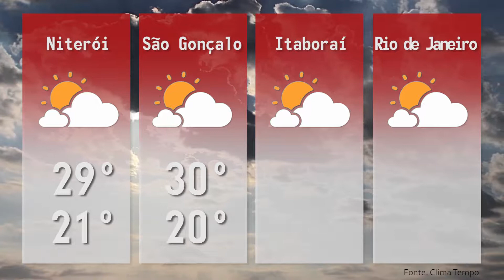Boletim TV Universo | 24/04/2018 | #39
- DUPLA PRESA POR ROUBO TENTA SUBORNAR PMS EM NITERÓI
 - SECRETARIA INICIA CAMPANHA DE VACINAÇÃO
 - 40% DAS CRIANÇAS VIVEM EM SITUAÇÃO DE POBREZA, DIZ ABRINQ